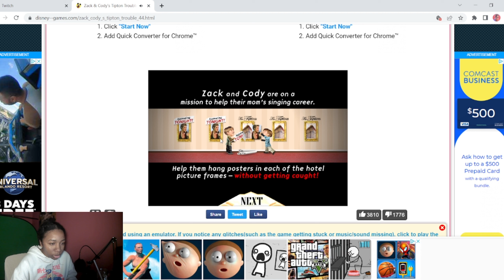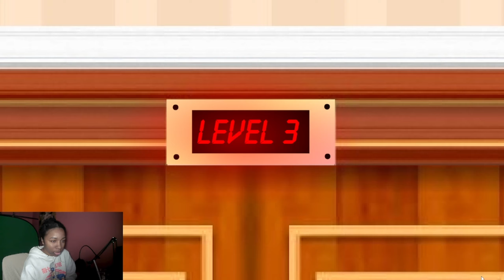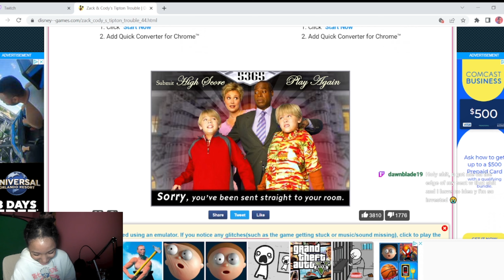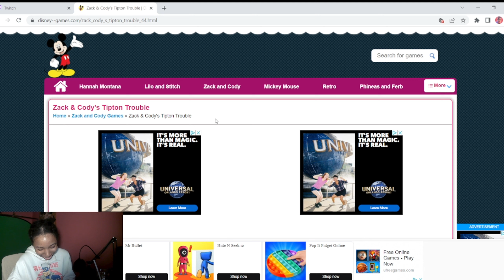Raging at Zack & Cody's Tipton Trouble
Playing Zack and Cody's Tipton Trouble for nostalgia, but quickly turned competitive...